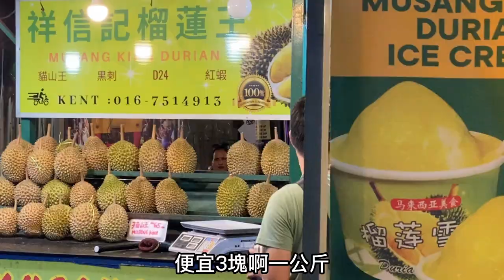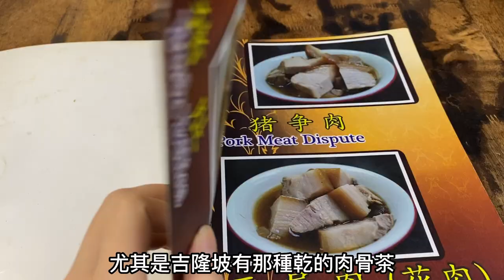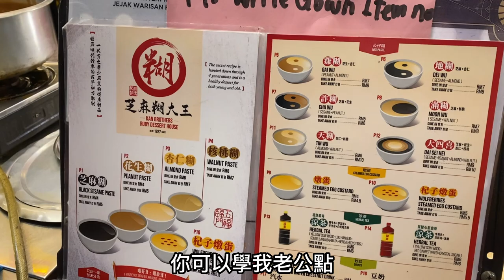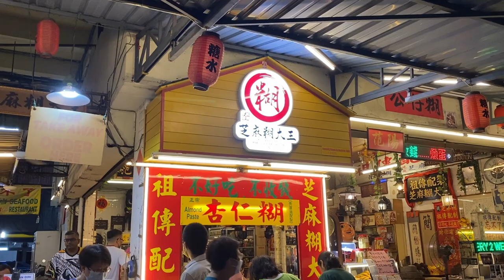馬來西亞吉隆坡最厲害的亞羅美食街和馬來西亞著名肉骨茶！台灣老公超愛的吉隆坡美食街，連叼嘴老公都説厲害 !? The Best Food Street in Kuala Lumpur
歡迎收看旅行饕客Foodie Traveler , 由在台灣居住的馬來西亞人JIA XIN，與台灣人Arthur組成跨國夫妻共同經營。
我們是愛旅行愛美食的異國婚姻夫妻。（台灣馬來西亞夫妻）
這次分享我們在吉隆坡亞羅美食街找到非常的美食還有馬來西亞著名肉骨茶和芝麻糊大王，台灣人一定要去吃吃這裏的美食，真的很厲害！
來觀看我們的影片吧！到底有什麽美食吧？

0:00 影片主要精華
0:13 開場
0:42 亞羅美食街
7:12 Pavilion
8:22 亦是好肉骨茶
12:02 芝麻糊大王
14:31 總結

Jalan Alor Food Street 亞羅美食街
Jalan Alor, Bukit Bintang, 50200 Kuala Lumpur, Wilayah Persekutuan Kuala Lumpur, 馬來西亞

亦是好馳名肉骨茶
20, Jalan Landak, Pudu, 55100 Kuala Lumpur, Wilayah Persekutuan Kuala Lumpur, 馬來西亞

芝麻糊大王
35-47, Jalan Kancil, Pudu, 55100 Kuala Lumpur, Wilayah Persekutuan Kuala Lumpur, 馬來西亞
趕快點擊影片觀看吧！

【JX 好好玩 】
馬來西亞檳城必吃特色娘惹菜！台灣老公第一次挑戰吃馬來西亞臭豆，反應到底怎麽樣!? 檳城娘惹之家 Richard Rivalee Nyonya Cuisine Restaurant

台灣老公想在檳城退休!? 外國人必去的馬來西亞檳城景點! 亞洲第一退休城市真的適合居住嗎？解開你的謎底，外國人爲什麽對在檳城退休那麽感興趣呢？

必吃馬來西亞檳城濱海沙灘海景海鮮餐廳，終於吃到巨型手臂長的瀨尿蝦（蝦姑）！超多海鮮選擇，又划算又新鮮的海產！檳城公巴海尾海鲜市場 Penang Hai Boey Seafood in Malaysia

馬來西亞檳城必吃美食！台灣老公最愛檳城美食竟然是這個(超意外) !? 台灣人來檳城必吃這些美食，不然別説來過！The Best Food in Penang ! Penang Food Guide!

新加坡入境攻略！從入境文件、入境卡 MY ICA 填寫、ezlink購買及儲值、sim card 、新加坡超市攻略等等！Singapore entry requirement

新加坡環球影城假日免排隊!? 怎麽不用花錢買快速通過就可以玩到熱門遊樂設施！品嘗新加坡著名的松發肉骨茶！Universal Studio Singapore

我們終於出國去新加坡啦！必去的新加坡世界級海生舘、到魚尾獅打卡，還有去濱海灣花園看天空樹燈光秀，太震撼了！

台灣人樟宜機場提早辦理登機服務出問題!? 我們對新加坡的觀點?搭酷航(Scoot)到底是不是明智的選擇? Singapore Changi Airport Early Check In

南投深山竟然挖得出溫泉 ? 日月潭第一家五星級溫泉酒店值得入住嗎? | ft.日月潭雲品溫泉酒店 Fleur de Chine Hotel

【JX 愛台灣 】
大馬妹第一次吃台灣過年糖果！MALAYSIAN GIRL EAT TAIWAN's  CHINESE NEW YEAR CANDY FOR THE FIRST TIME

你一定沒吃過的馬來西亞新年糕餅！在台灣竟然吃到！Malaysian Chinese New Year 's cake you have never eaten!

馬來西亞人推薦的正宗馬來西亞榴槤。在台灣也可以吃到馬來西亞榴槤界的愛馬仕！水果界的王中王！貓山王！

攝影設備
相機：Sony ZV-1、Iphone 11 PRO 、Iphone 13 PRO